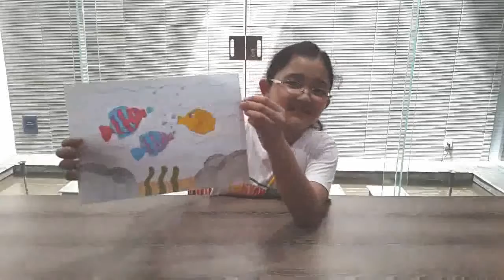Nayla Alvaleta Aqmier_201903241911350851_EFChallengeK&T2019